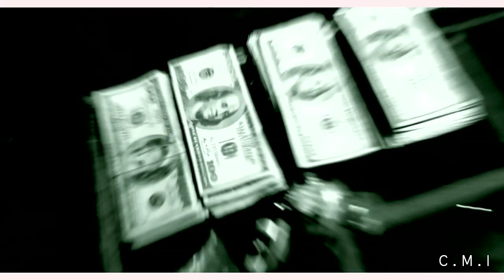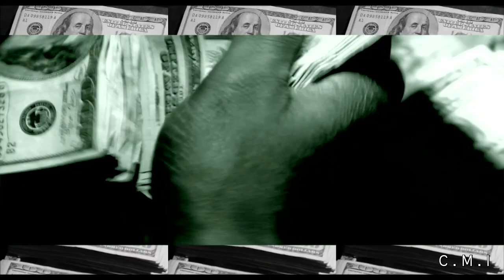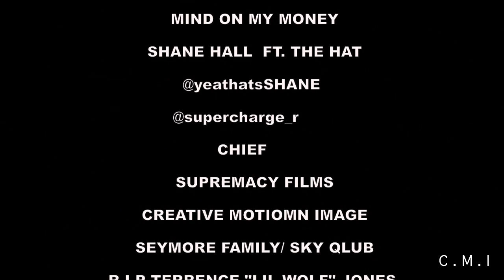SHANE HALL MIND ON MY MONEY FT. THE HAT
SHANE HALL NEWEST SONG AND VIDEO. TALKING ABOUT LIFE EXPERIENCE AND GETTING A LOT OF MONEY AND BEING CREATIVE.